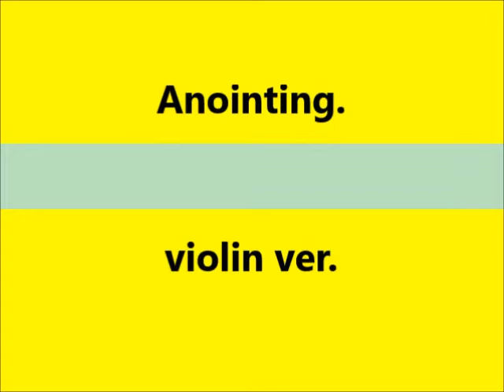기름 부으심 Anointing violin ver.(Practice ver.)